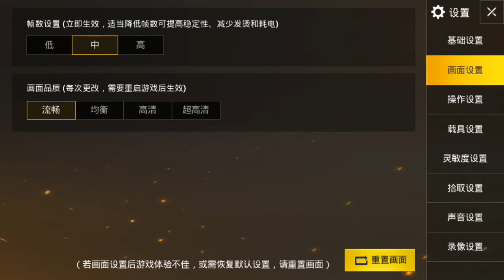GERÇEK MOBİL PUBG ÇIKTI !! (LIGHTSPEED)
Gerçek Mobil Pubg İndir (android)

Oyunu oynamak için yapmanız gerekenler

1- oyunu verdiğim linkten indirmek
2- wechat hesabı oluşturmak
3- oyuna giriş yapıp oradaki yeşil butona yani wechat butonuna basmak (kayıt olmadan basmayın ilk önce wechat hesabı oluşturun)
4 - İYİ OYUNLAR...